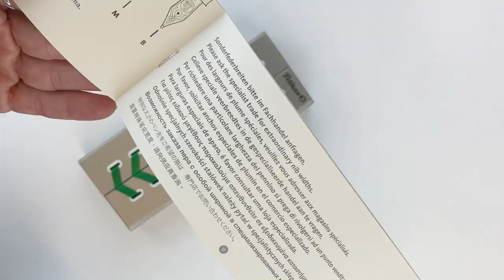Pelikan Souveran 605 Green White Fountain Pen Unboxing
Details about the Pelikan Souveran 605 Green White Fountain Pen are here! Watch the full unboxing video or consider some of the highlights below.

Highlights: Pelikan Souveran 605 Green White Fountain Pen

1. Green striped cellulose acetate barrel
2. White resin cap and section (and piston knob) has a high polished sheen
3. Completely rhodonized 14-carat gold nib to complement the trim
4. Integrated piston filling system
5. Specially designed gift box (that green lacing though!)

Get all the details about the Pelikan Souveran 605 Green White Fountain Pen

See the unboxing of the Pelikan Souveran 605 Green White Fountain Pen up close. Learn how to change the ink. See what comes with the pen and how it is packaged as we unbox the item. Get your Pelikan Souveran 605 Green White Fountain Pen